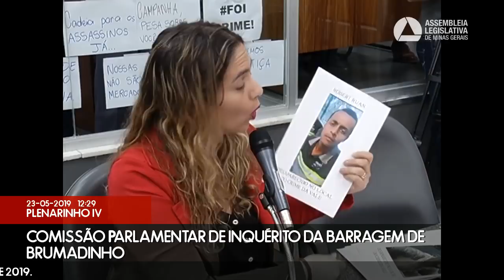23/05/2019 09:30 - Comissão Parlamentar de Inquérito da Barragem de Brumadinho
Finalidade da audiência: Ouvir os Srs. Alexandre de Paula Campanha e Joaquim Pedro de Toledo, funcionários da VALE S.A, sobre o rompimento da barragem da Mina do Córrego do Feijão, em Brumadinho, ocorrido em 25 de janeiro de 2019.